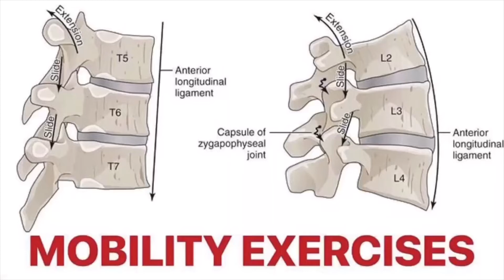Tight low back?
A mix between spinal mobility exercises and interabdominal breathing (or belly breathing) can go a long way for reducing tension and increasing range of motion and stability without the pesky tightness you might feel in the morning, after workouts or after a fatiguing day🤸‍♀️🏋️‍♂️

Looking for a chiropractic clinic in Indianapolis? Contact Integrated Health Solutions for chiropractic care, acupuncture therapy, and more ➡️